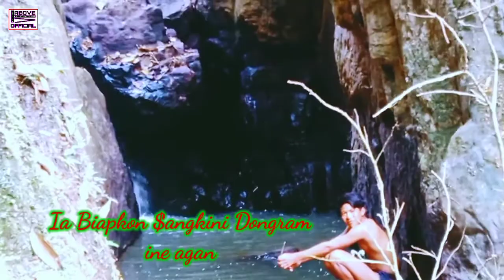Injoy this place ||Sangkini Dongram ||North Garo Hills Meghalaya.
welcome to all my Friends